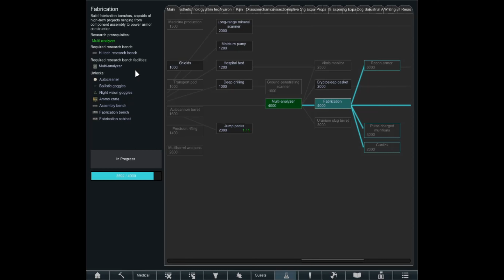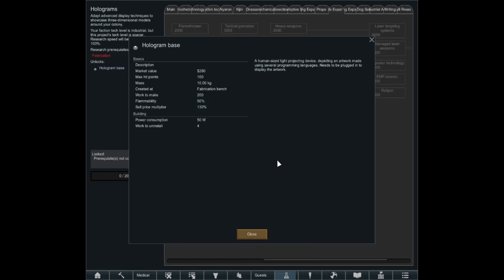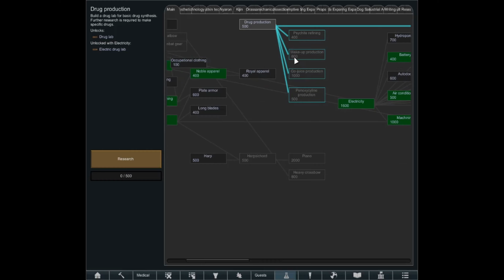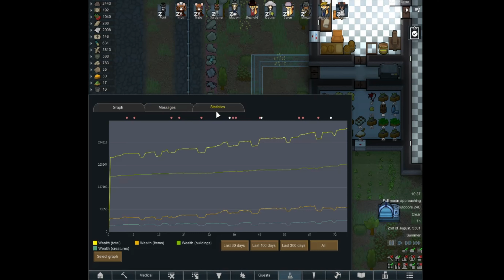Silverain Plays: Rimworld: [Rim Of Madness Continued] Ep44:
RimWorld is a sci-fi colony sim driven by an intelligent AI storyteller created and published by Ludeon Studios.

The base game inspired by Dwarf Fortress, Firefly, and Dune has been extensively modded by it community and in this series I'll be exploring the cult mechanics from the RimWorld, the Rim of Madness expansion pack created by modder Jecrell which is now been supported by Mlie until their return.